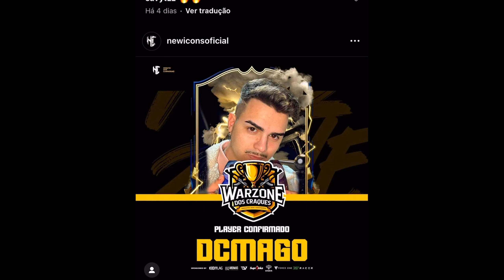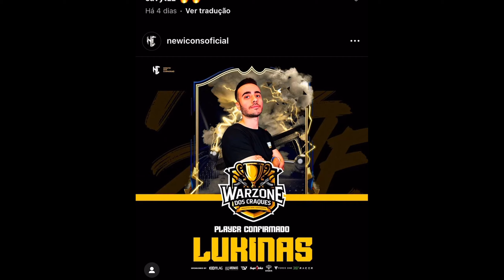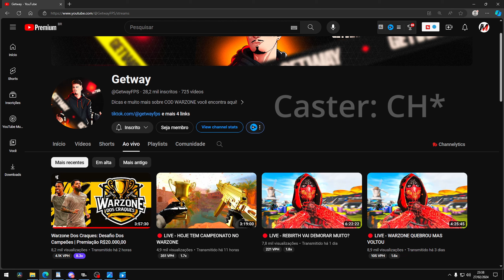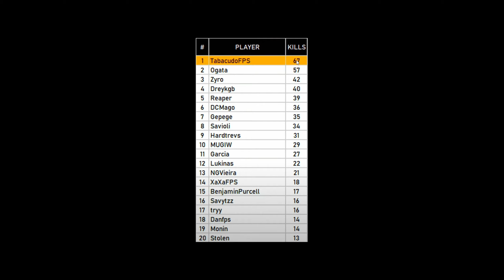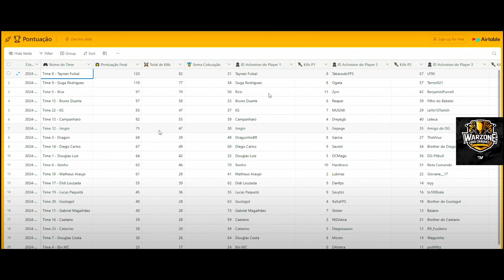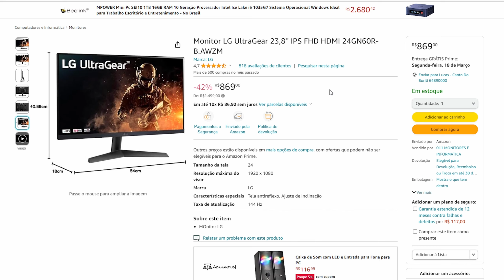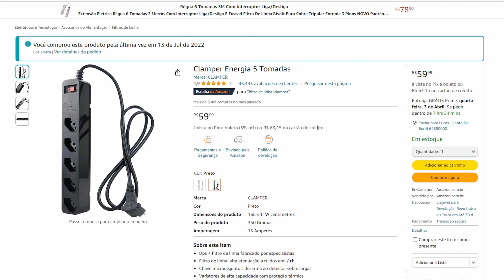MELHOR LOADOUT WARZONE 3 DESAFIO DOS CAMPEÕES! MELHORES ARMAS WARZONE 3!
Seja prime GRÁTIS POR 30 DIAS

Produtos recomendados - Warzone:

Monito LG 24 IPS 144Hz
Monitor AOC 27 144hz
Samsung 24 144hz
Filtro de linha